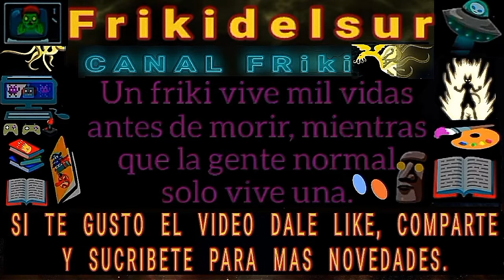DESTINO microrrelato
Robert William Chambers ( 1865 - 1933)